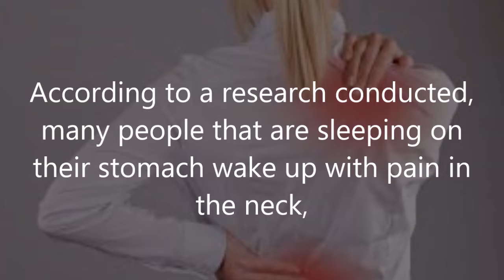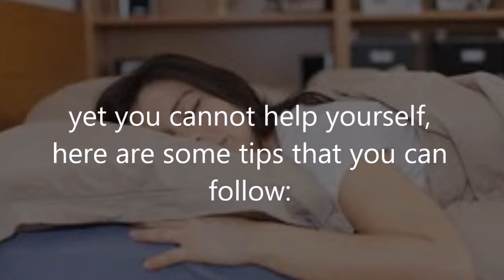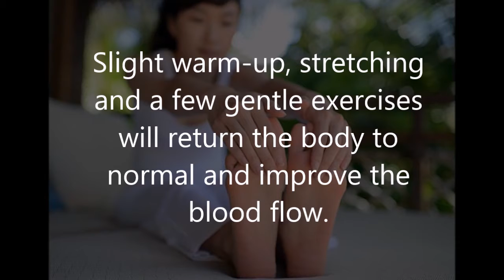Why You Shouldn't Sleep on Your Stomach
Special Thanks to Natural Remedies.
Only effective sleep gives us a true pleasure.
This video show you .Why You Should not Sleep on Your Stomach ??